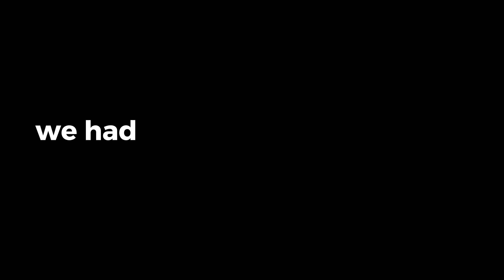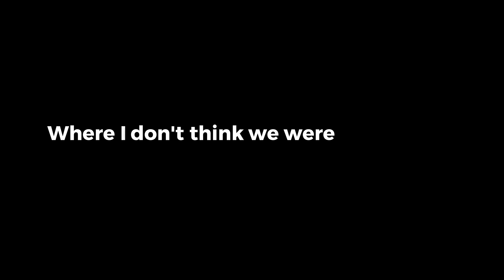Building 7 houses in 48 hours (TRANSFORMATION)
This is the story of how we took 35 of our viewers out to Nicaragua and built 7 homes for a community in need.  Techo is an amazing organization making a huge impact within communities around Central America and every donation counts :)

Yes Theory are four friends from four different countries who constantly seek discomfort in order to grow. Ammar, Thomas, Matt and Derin met in Montreal, Canada in the summer of 2015 and bonded over their shared desire to live a life that challenged and excited them. Fast forward to a year later, the team is now based out of Los Angeles, making a show on Snapchat Discover.

Hosts: Thomas Brag, Ammar Kandil, Matt Dajer, Derin Emre
Editors: Thomas Brag and Thomas Dajer